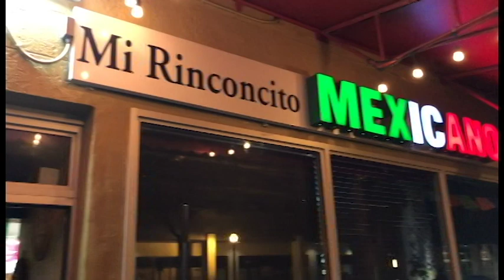LAS MAÑANITAS A LA VIRGEN DE GUADALUPE EN MIAMI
The celebration of el día de la Virgen de Guadalupe  in Miami on December 12th. What to do to Celebrate La Virgen de Guadalupe in Miami? Join us with dances, music with Mariachi and Banda, Mexican food and lots of family fun! Can you believe this is in Miami??!?!?  There was a Carro Alegórico! and peregrinación!!!

Address:
1961 SW 8th St

The best panaderia mexicana or Mexican Bakery is inside of Mi Rinconcito Mexicano, his owner Jaime makes the best mexican bread in FLORIDA!